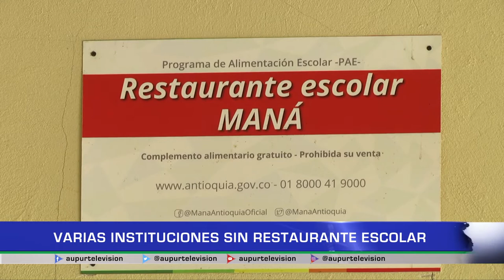Varias instituciones sin restaurante escolar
El Programa de Alimentación Escolar se ha suspendido por varios días en algunas instituciones educativas y en otras se dio pero con algunas limitaciones. Esto ha generado inconvenientes y deja de cumplir la función esencial de alimentación. ¿Qué pasó, cuando se reestablece?